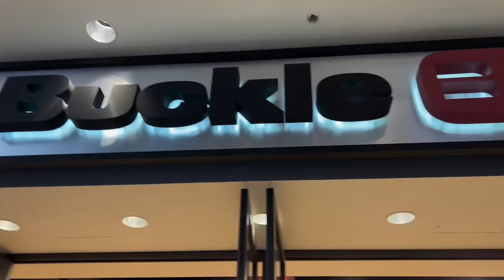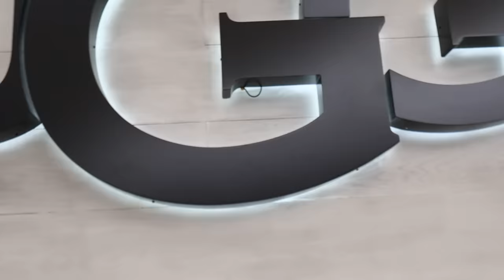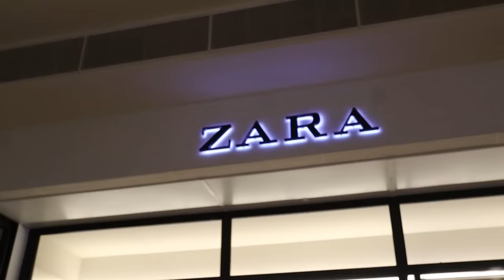SCHOOL CLOTHES SHOPPING + TRY-ON HAUL FASHION SHOW w/10 KiDS!!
Back to School Clothes shopping with 10 kids is so fun! Expensive but fun! Who do you think has grown up the most this summer?! 2022 / 2023 School year here we come!!

MOM- Tiffany
DAD- Benji